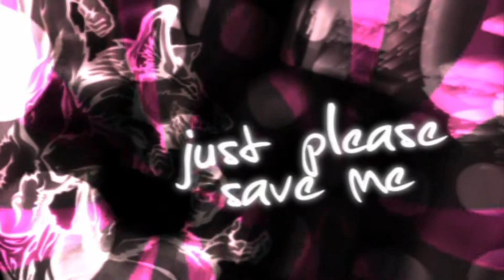[BGA] Save Me - Darren Styles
Recorded in widescreen. I'll record it in SD if anyone requests it.

Some songs have all the video files in their simfile folder, so I was able to just record it as is while converting it to widescreen. I like how a lot of the BGAs are really smooth, despite being very small at a stunning 240p.